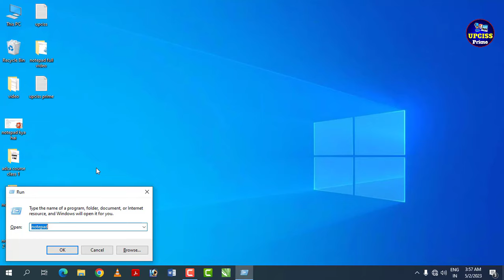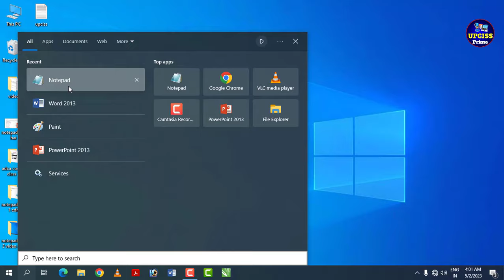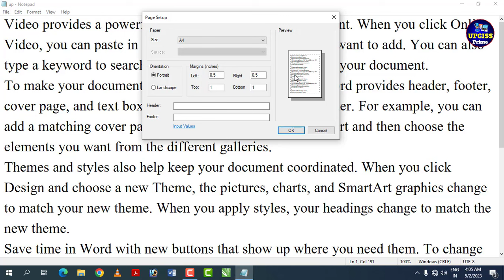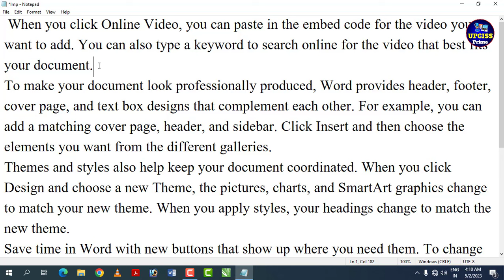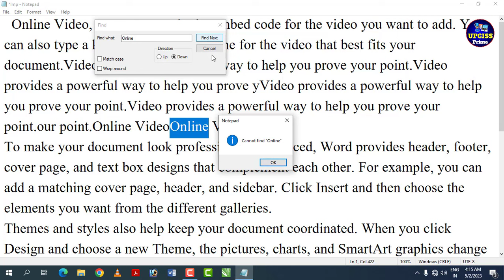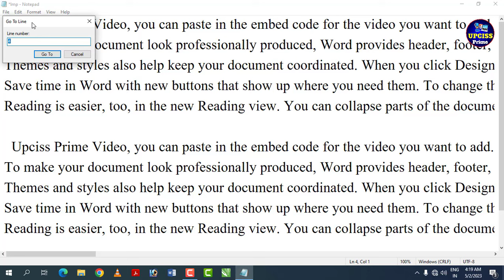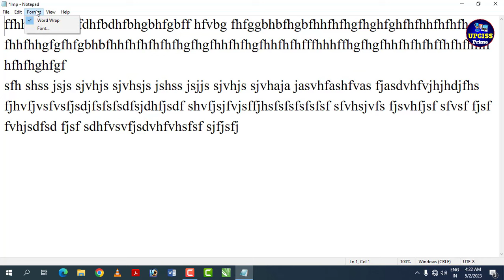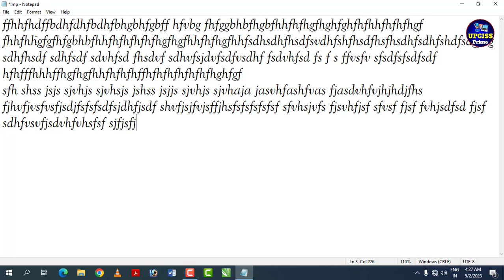Class -3 | Notepad हिन्दी में आसानी से सीखे | Complete Notepad Tutorial in Hindi | ADCA Full Course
ADCA Course ki Class -3 Video Hai

नमस्कार Upciss Prime YouTube Chanel पर आने के लिए आपका धन्यवाद! ।

नमस्ते दोस्तों आप सभी का बहुत बहुत स्वागत है Upciss Prime YouTube Chanel पर आप लोगों को कंप्यूटर की शिक्षा बिल्कुल फ्री में मिलेगी क्योंकि हम अपने चारों और देखें तो दो चीजों का बहुत अधिक महत्व है कंप्यूटर और टेक्नोलॉजी । इसी को देखते हुए अब हर कोई कंप्यूटर सीखना चाहता है। तो आप हमारे चैनल के माध्यम से Computer सीख सकते हो आप को हमारे चैनल पर Computer Basic, Fundamental, ms paint, word pad, ms office(ms word, Excel, power point), photoshop, CorelDraw, libre office, Computer Question answer, MCQ, Internet, Tips & Tricks की जानकारी मिलेंगी जो कि एकदम फ्री होगी तो आज ही आप हमारे चैनल के साथ जुड़ कर सभी जानकारी का लाभ फ्री में उठा सकते है।

Adca Course all Videos

. Notepad complete tutorial in hindi,
. How to Use Notepad in Computer,
. notepad kya hai,
. Notepad Tutorial,
. upciss,
. upciss prime
. upci computer word,
. ADCA
. Advance Diploma in Computer Applications Full Course,
. notepad kaise chlaye,
. computer basic course,
. notepad computer class,
. computer basic knowledge in hindi class 1,
. computer adca full course,
. Notepad computer fundamental in Hindi